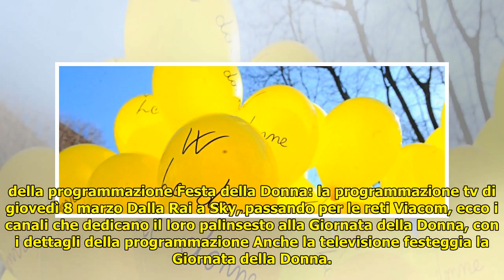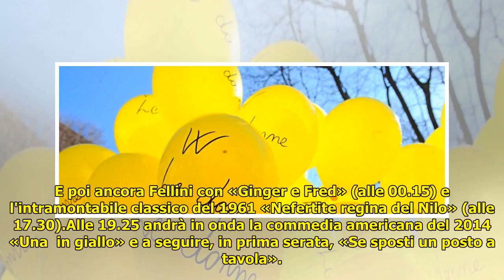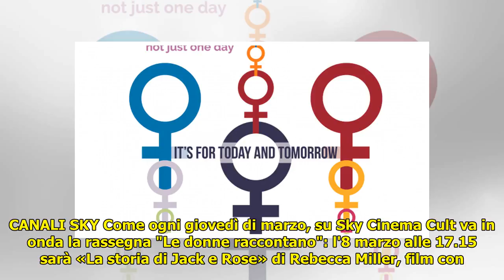Festa della Donna: la programmazione tv di giovedì 8 marzo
Festa della Donna: la programmazione tv di giovedì 8 marzo . Home › Tv›News e Anticipazioni›Festa della Donna: la programmazione tv di giovedì 8 marzo Festa della Donna: la programmazione tv di giovedì 8 marzo Dalla Rai a Sky, passando per le reti Viacom, ecco ... ...